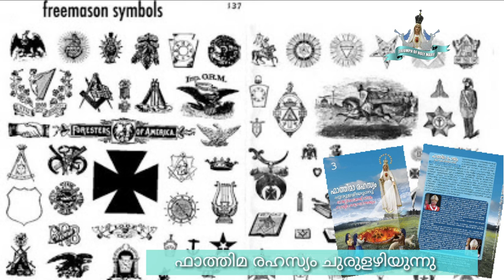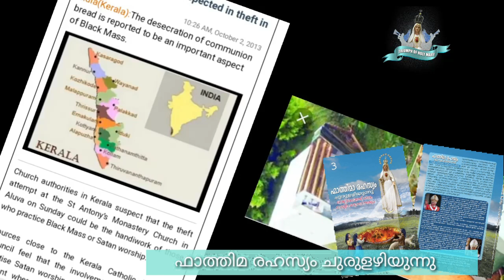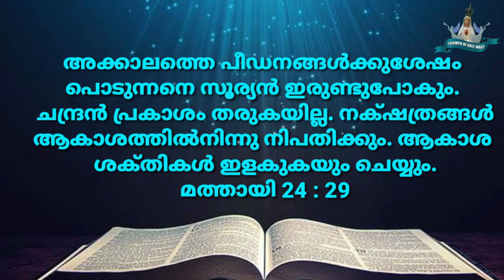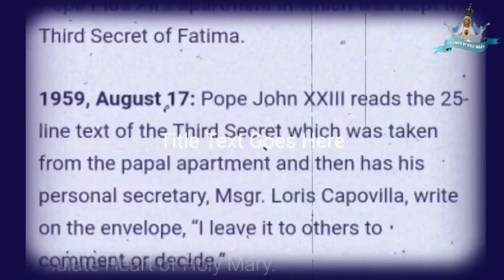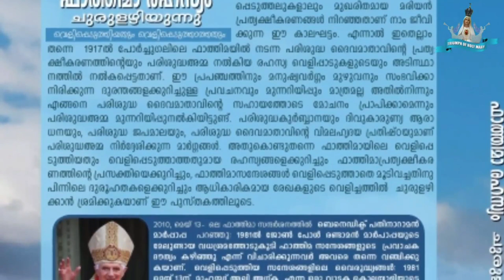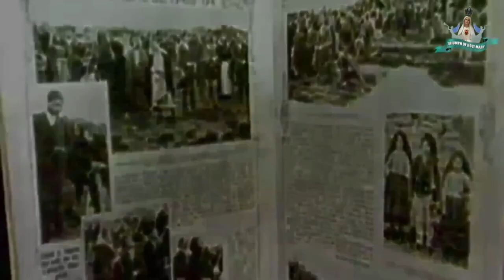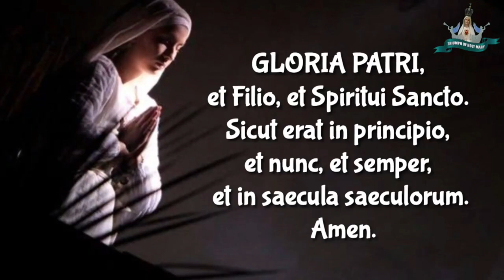Teachings of the black beast( Freemasonay) Part - 1 || കറുത്ത മൃഗത്തിന്റെ പഠിപ്പിക്കലുകൾ ഭാഗം - 1